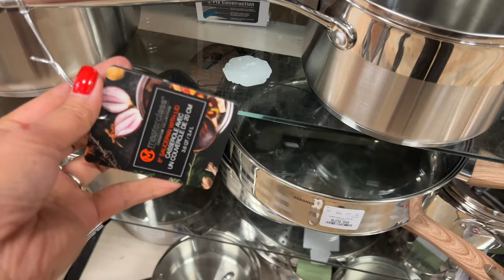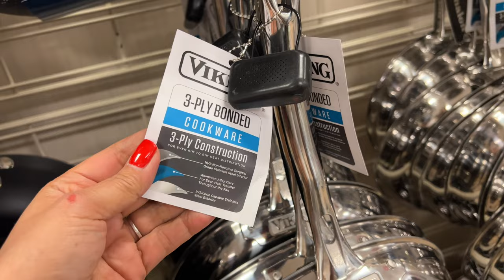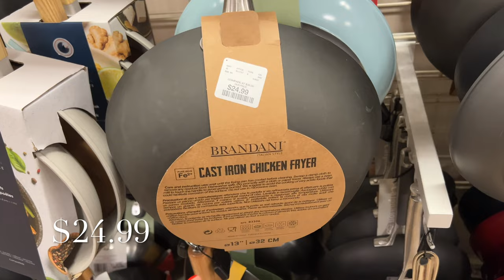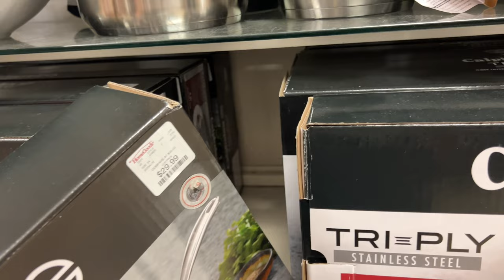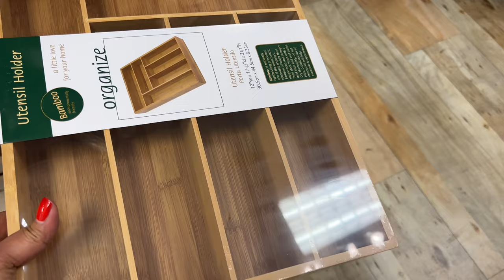HOMEGOODS Kitchenware Masterclass COOKWARE all-clad UTENSILS POTS And PANS | SHOP WITH ME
Please subscribe to see more from me, give this video a thumbs up if you enjoyed and comment down below what videos you want to see next.Home goods kitchenware cookware pots and pans shop with me

home goods masterclass cookware home goods best cookware at homegoods